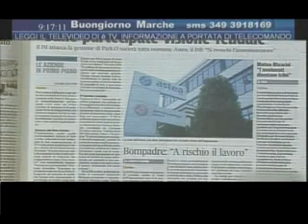SIMONCINI: "ATTACCHI VERGOGNOSI"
Il Sindaco di Osimo SImoncini ospite di Franco Grasso a Buongiorno Marche - Parliamone. Il punto sull'attività del Comune, ma anche una risposta ai temi d'attualità. Un agestione feudale? "Sono attacchi vergognosi" dice il Sindaco. Senti l'intervista